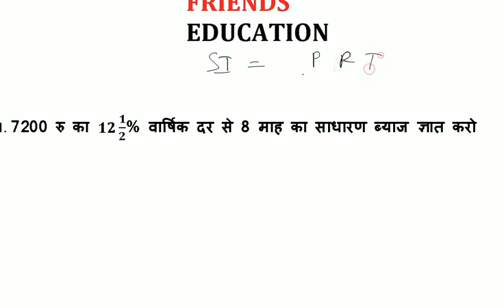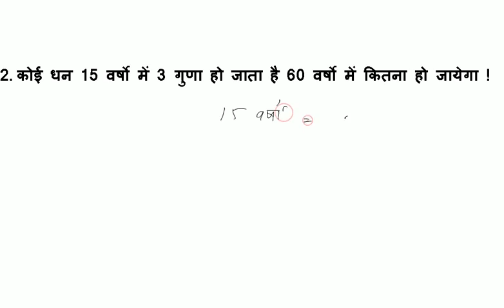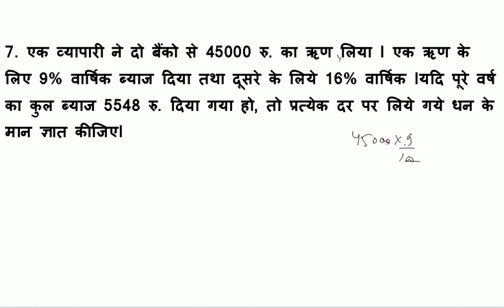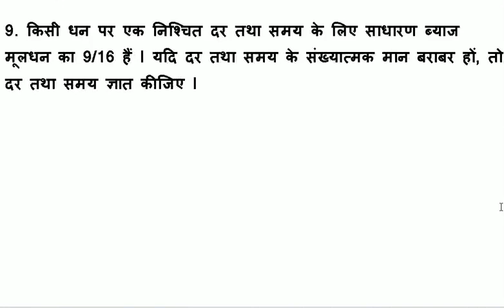how to find simple interest, साधारण ब्याज कैसे निकले, shortmathvideo trick of find simple interest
In this video we shall discuss  Simple Interest. This session is very important for all aspirants
Simple Interest  Shortcut Tricks with examples. Simple Interest Fast Calculations, Simple Interest Shortcuts @Bank Exam Tips.